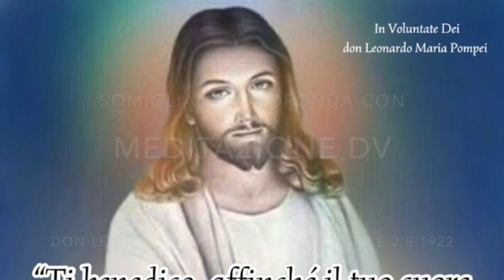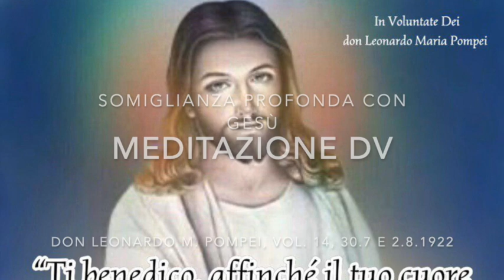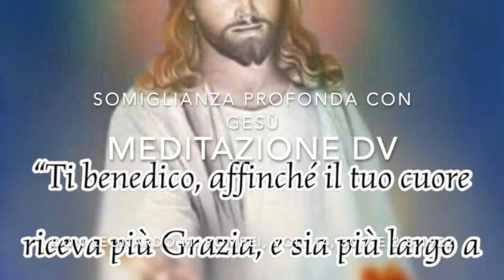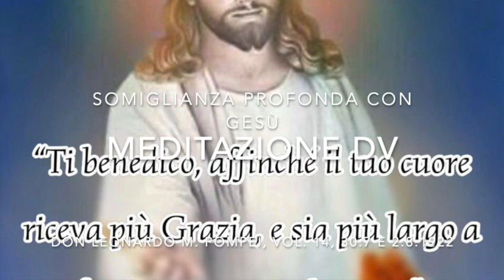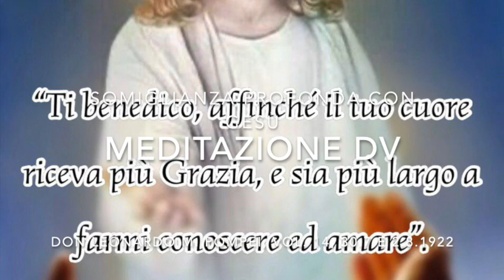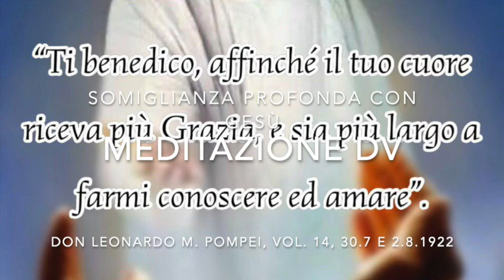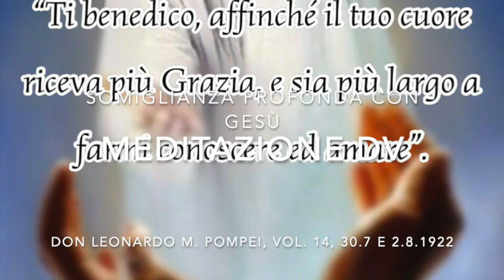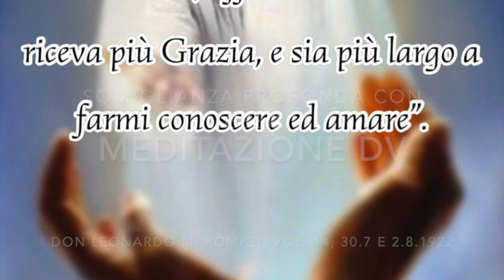Somiglianza profonda con Gesù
Gesù rimprovera severamente Luisa per essere stata tentata di uscire dai Divini Voleri sotto apparenti e presunte buone e sante ragioni. Le spiega il motivo per cui ella si sentiva solo nelle pene e sofferenze, ricordandole come Lui stesso soffriva "in solitudine" su questa terra. Libro di Cielo, Volume 14, 30 Luglio e 2 Agosto 1922, Giovedì 14 Novembre 2019